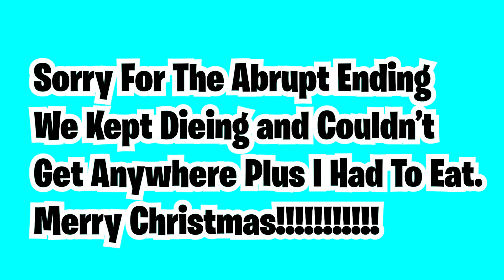Plastic Surgery In Roblox!!!(Judy Roblox Gameplay)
(●'◡'●)(●'◡'●)(❁´◡`❁)(❁´◡`❁)(❁´◡`❁):-):-):-):-)^_^^_^^_^^_^^_^ᓚᘏᗢ(┬┬﹏┬┬)^_^^_^